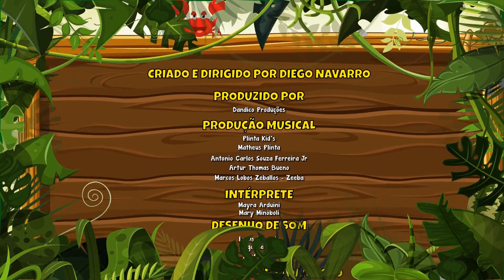Parabéns da Mille Vol. 3 - Giramille 10 min | Desenho Animado Musical